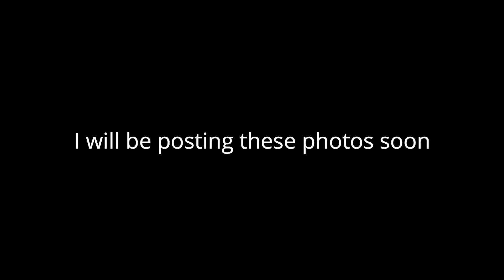Pitik Video #2: Tibungco to Agdao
Sure ko napitikan taka ug naa ka diri! Photos taken last Nov 22, 2021.